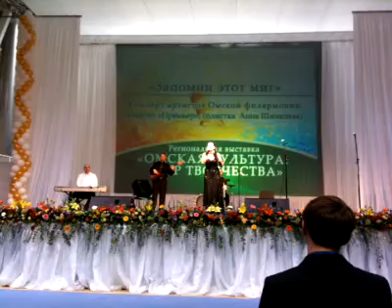Концерт - Запомни этот Миг. Омск, 25 марта.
Песню исполняет Анна Шинковая.
Концерт проходил в экспоцентре Континента 2, 25 марта 2011 года и был приурочен к открытию региональной выставки "Омская культура, мир творчества".